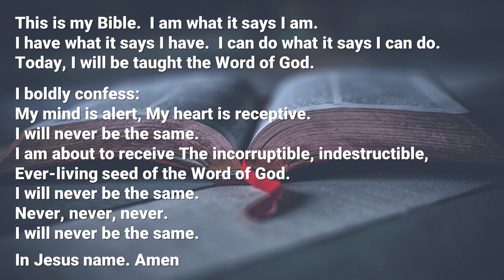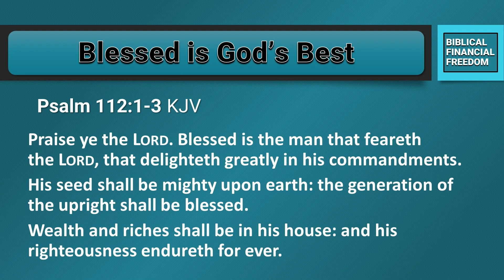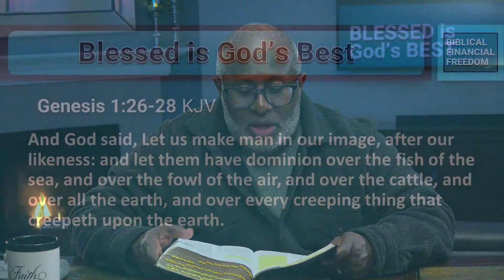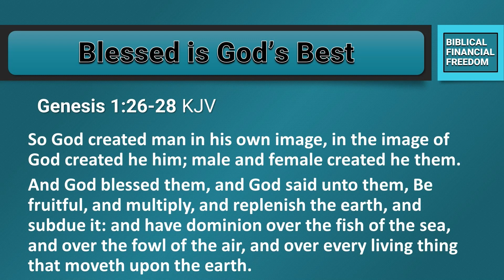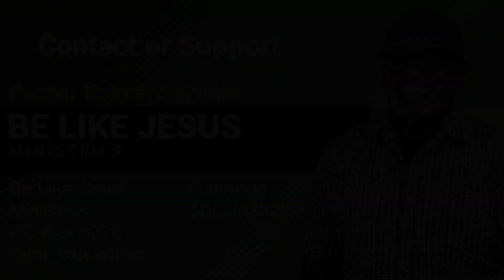BE LIKE JESUS MINISTRIES | Biblical Financial Freedom - Blessed is God's Best - Ep 1